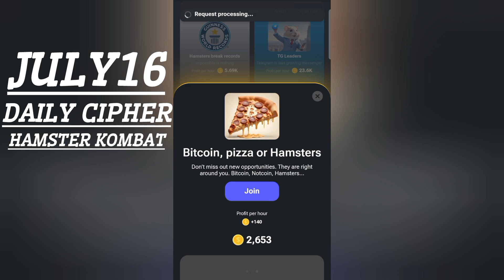July 16 Daily Cipher Hamster Kombat